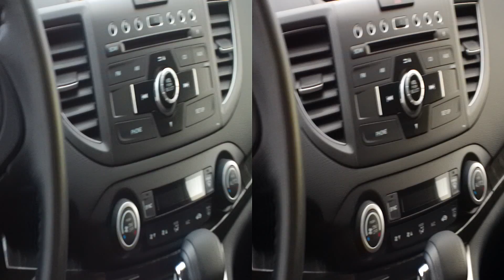New 2012 Honda CR-V 3D INTERIOR TOUR without glasses FullHD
Interior view in 3D of the new Honda CR-V EXL 2012